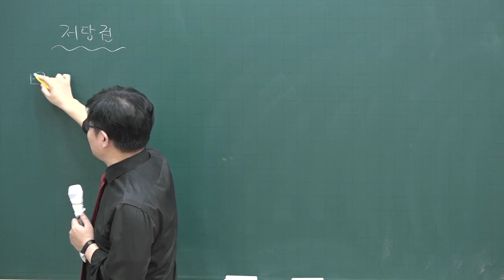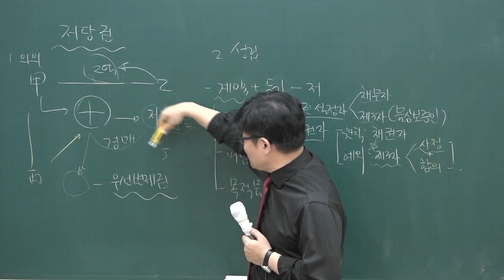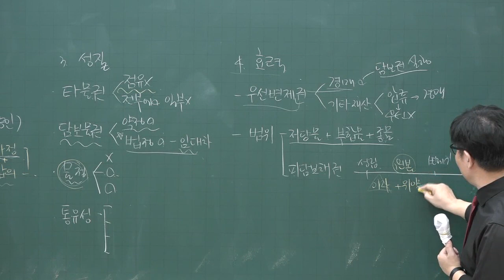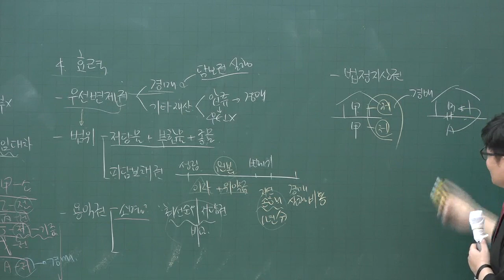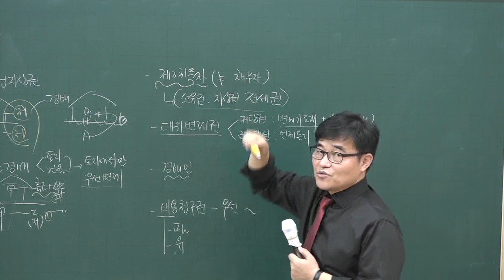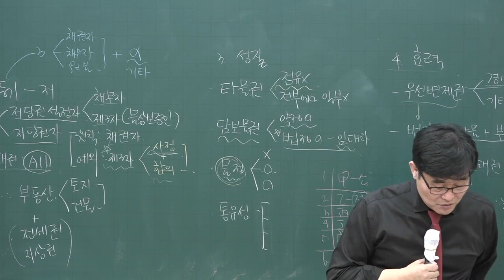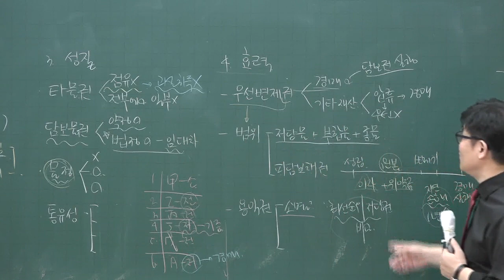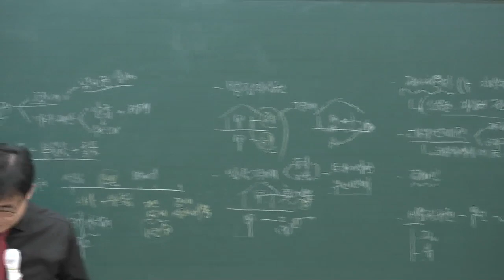[공전무] 2020년 공인중개사 민법 집중이론 저당권 3-36